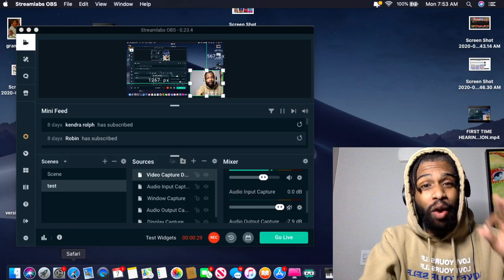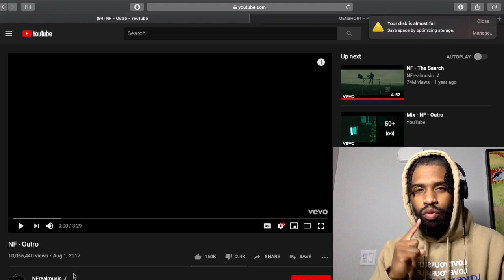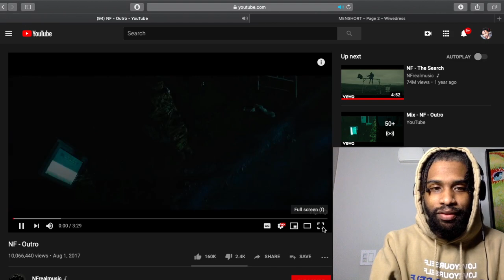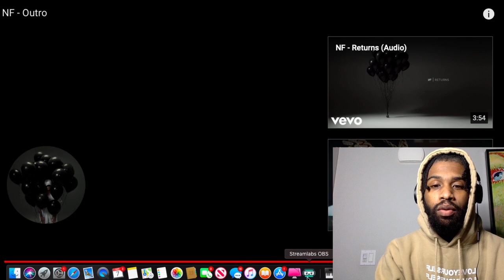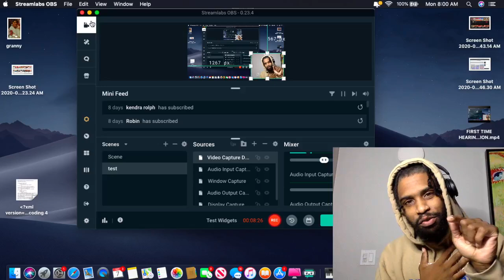NF OUTRO REACTION IS HE EVEN GOOD AT RAPPING?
2020 Goals
2. Be a guest on Ellen
3. Never work for anyone ever again